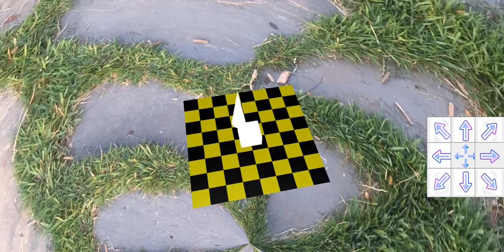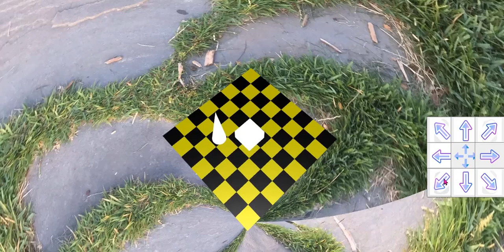Babylon.js Mesh Intersect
Someone put a box on the chessboard.
OMG!!! How stubborn the fellow is!!!
The cone (Its actually a cylinder having top diameter as zero.
BABYLON.MeshBuilder.CreateCylinder("cylinder", { diameterTop: 0, diameterBottom: 0.7 });
) , tries all directions but couldn't pass through the cone.
Key point to take are:
The best place to handle collision is in scene.registerAfterRender like this:
scene.registerAfterRender(function () {
                if (cylinder.intersectsMesh(box, true) && box.intersectsMesh(cylinder, true)) {
                    if (drctn == "up") {
                        cylinder.position.z -= 0.72;
Further spice can be added by playing a banging sound when the two of them intersect, or add a sparkle effect at the collision point.